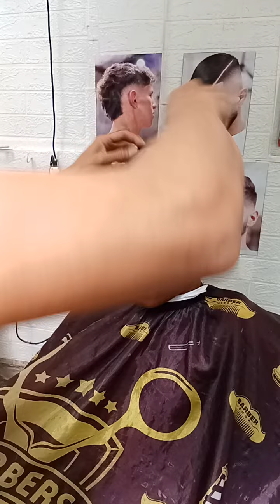flat top haircut 💈👌